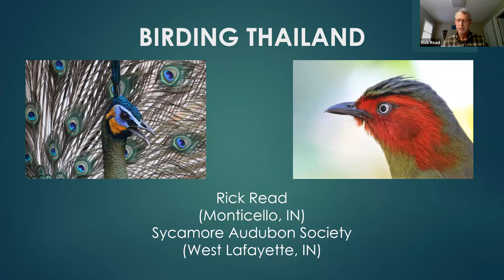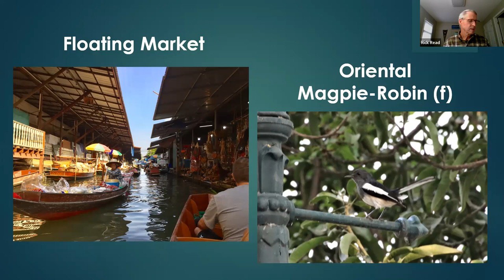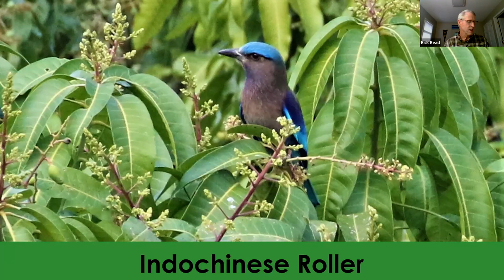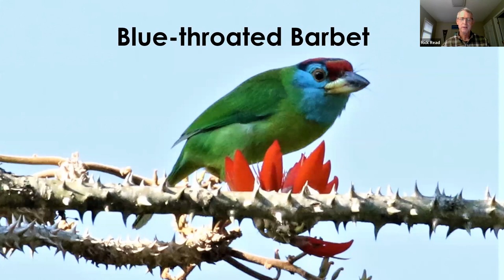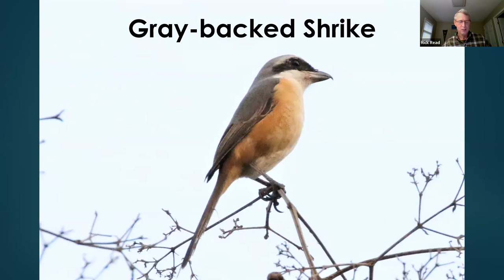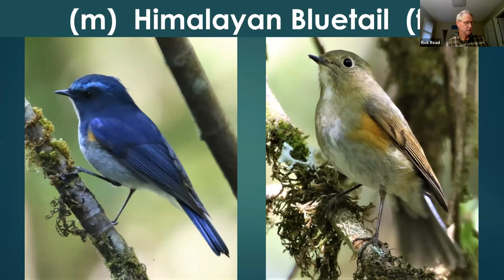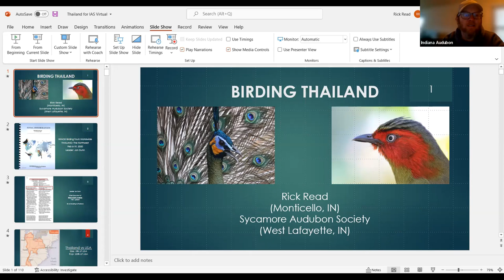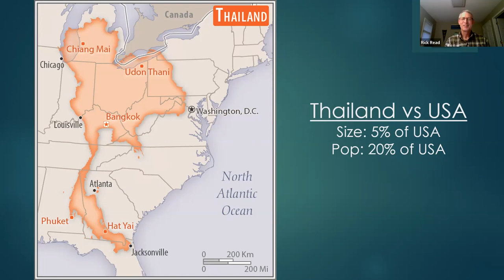Pints & Passerines: Birding Thailand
Pints & Passerines: Birding Thailand with IAS member Rick Read, April 6, 2022.